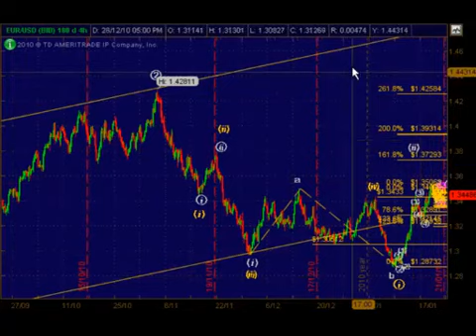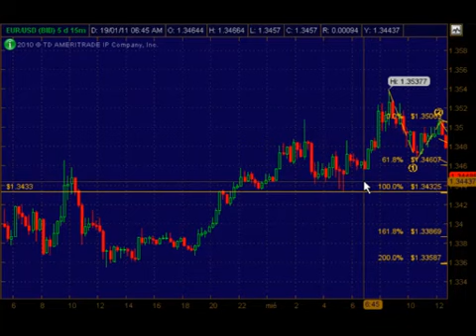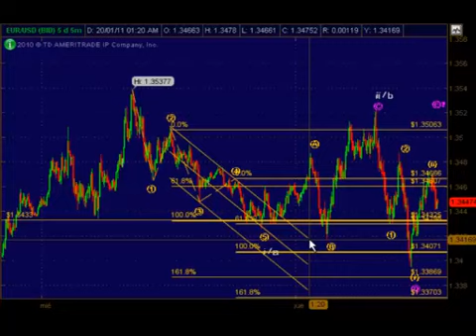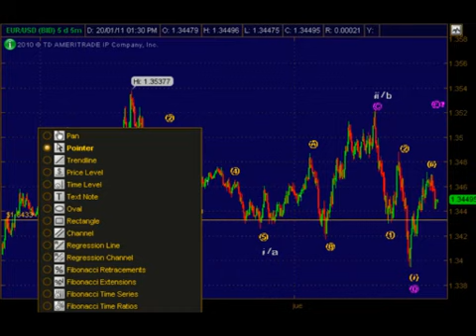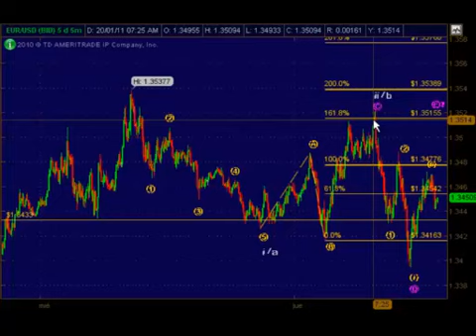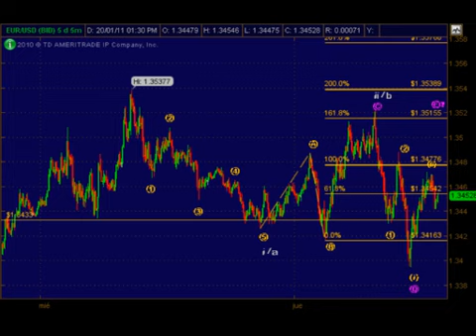Reglas y lineamientos para conteo de Ondas Elliott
En este video explico qué hacer cuando ves que un conteo se terminó cómo medirlo y luego cómo operar la continuación del mismo. Aplicando un conteo que se ajuste a todas las reglas y la mayoría de lineamientos tendras un conteo más probable y evitaras lo subjetivo.